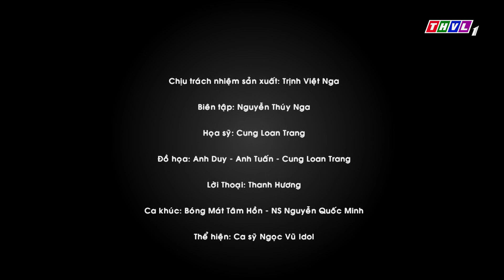Bóng mát tâm hồn: Lời xin lỗi thứ 100